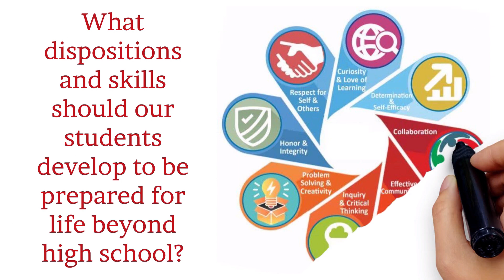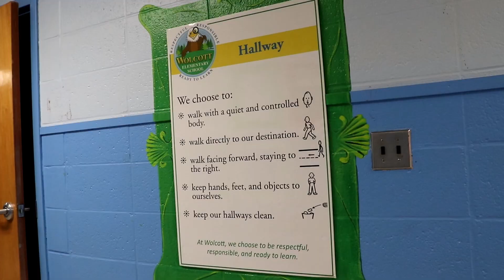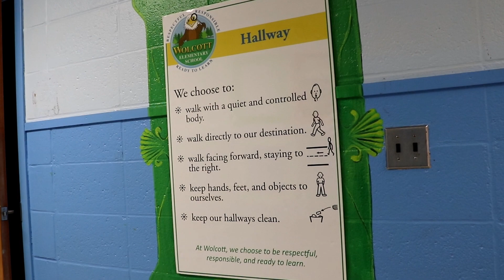Examining Honor & Integrity, a component of West Hartford Public Schools' Vision of the Graduate